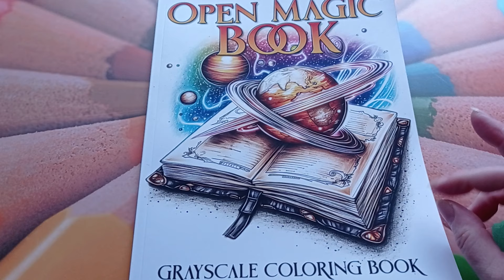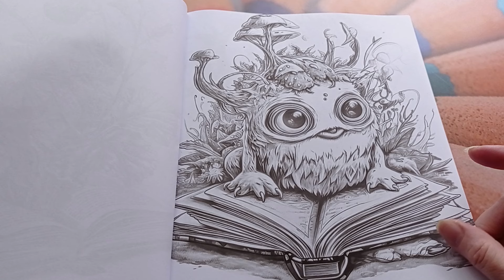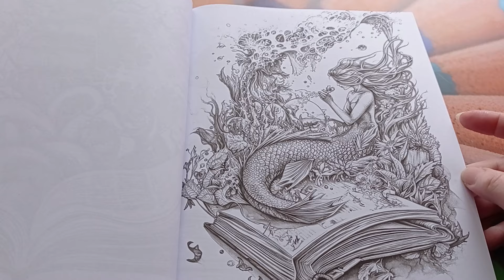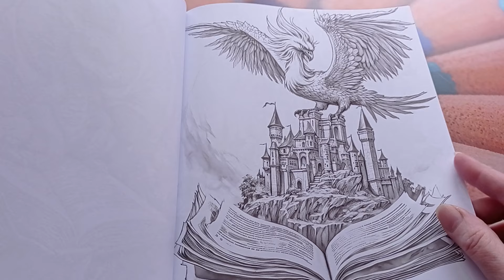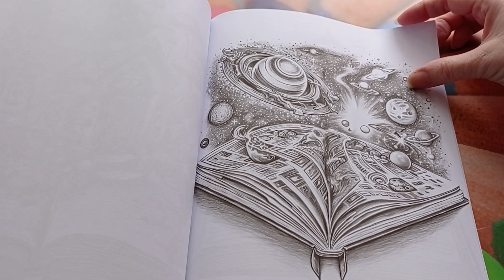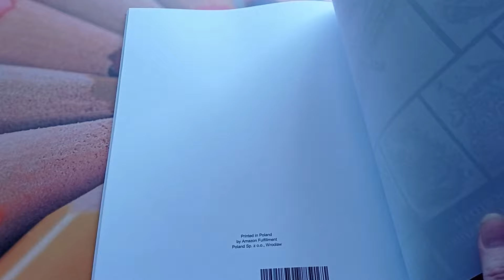Open Magic Book 1 (Max Brenner)- listování novou omalovánkou ☺️